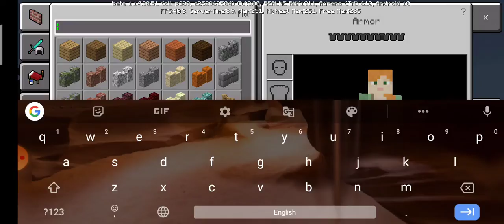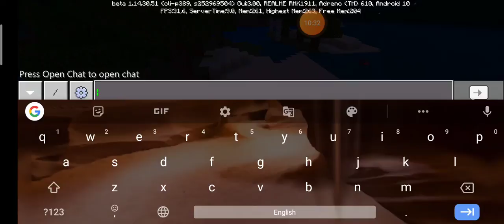ll TRYING VIRAL TIKTOK HACKS IN MINECRAFT ll INDIAN GAMER ll Like and subscribe ll Thanks you guys